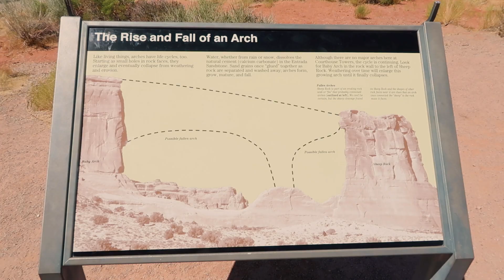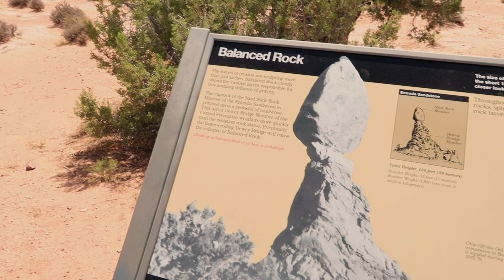ACHES NATIONAL PARK ACCESSIBLE TRAVEL REVIEW: Wheelchair Access and Traveling with a Disability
Hey Guys! Last summer I visited Arches National Park in Utah.  Here is a review of the park's wheelchair accessible features! :)